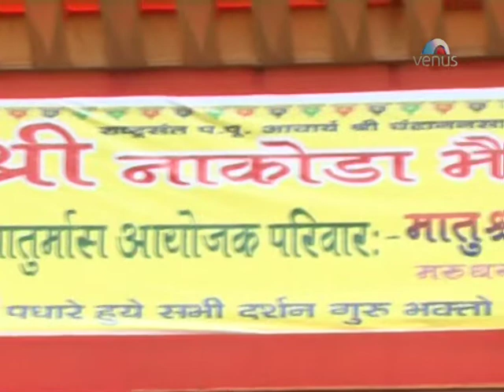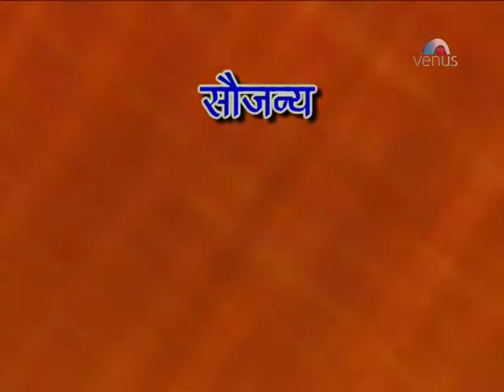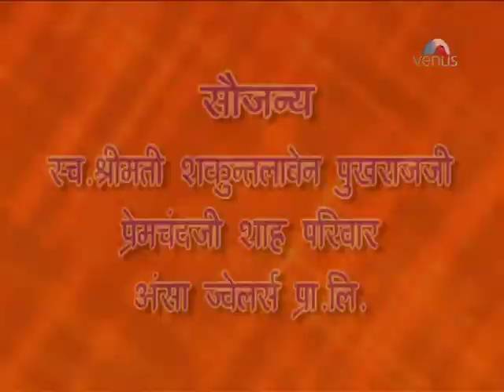Jain Vaani (Episode 23 & 24)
Album    : Jain Vaani
Licensor : Nitya Chandra Darshan Religious Trust
Subject  : Chaturmas Pravachan - Manav Kalyan
By         : Rashtra Sant Acharya Dev Shri. Chandranan Sagar Surishwarji Maharaja